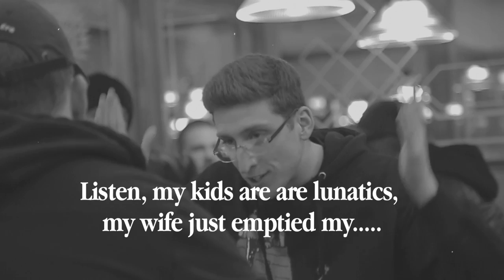Alien Family- Cups Of Coffee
Video shot and edited by Will Rushton